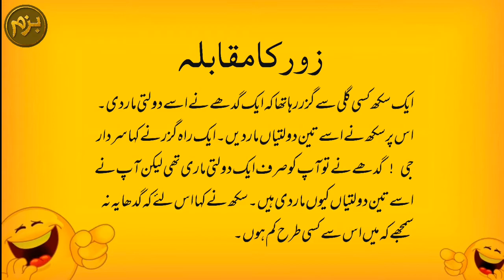Hasna mana hai | Urdu lateefay | Bazm-e-mumtaz